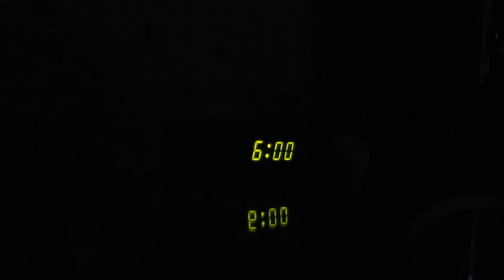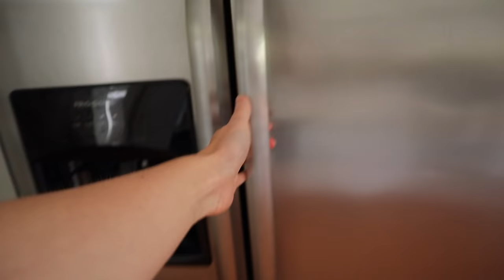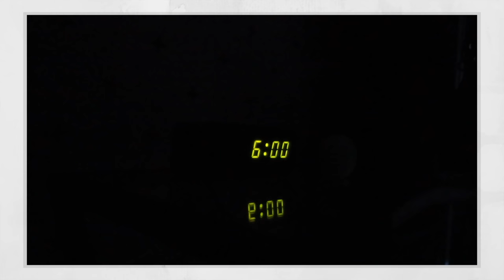How To Start A Vlog Channel // What I've Learned Since Starting my Vlog Channel Last Year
A year ago I decided to start a vlog channel, and since then I've learned a lot about vlogging! Today I want to share the best vlogging tips and tricks that you need to know PLUS some vlogging basics like my favorite equipment picks that you can buy at Best Buy, the sponsor of today's video! Make sure you check out the links included below to get everything you need to create amazing vlogs including a camera, microphone, lighting, and editing software available at Best Buy.